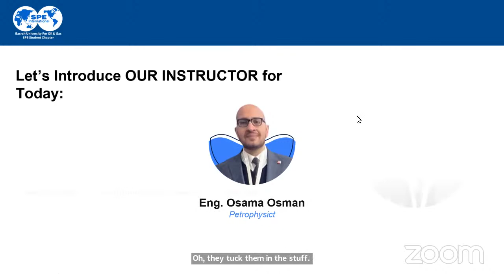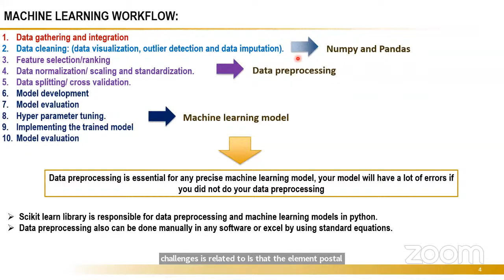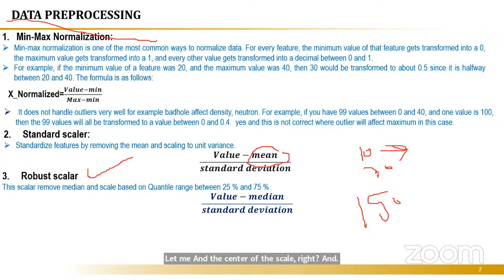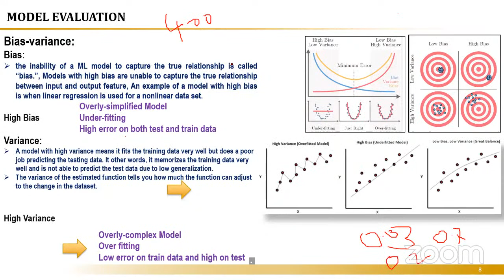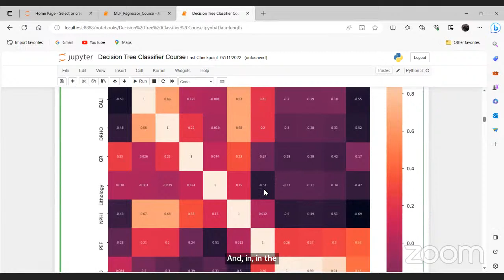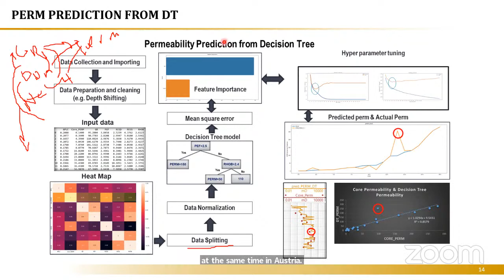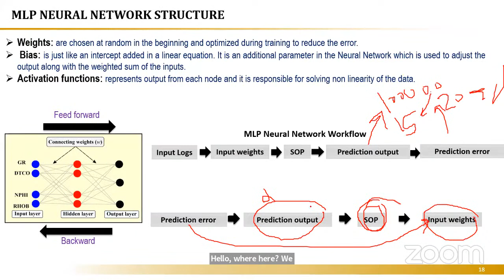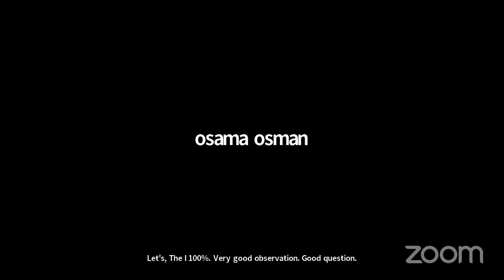Machine Learning for Petrophysics, Eng. Osama Osman